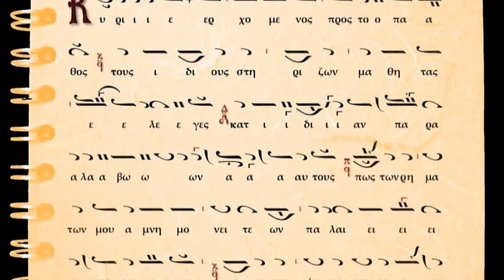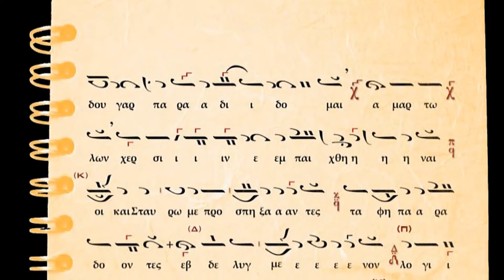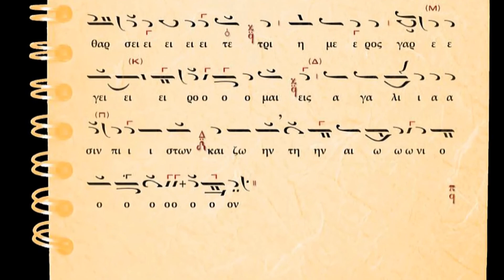Κύριε ερχόμενος προς το πάθος / Γεώργιος Ντόβολος